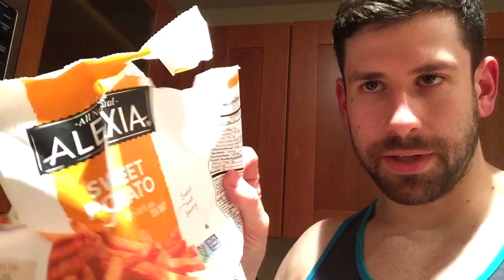The Lift Life Episode#1 Jew-fro, Determination, and Meal prep ideas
Enjoy the first installment of "The Lift Life" which is my version of an in the life vlog with great tips on living busy fitness lifestlye. Find out who I am and what I stand for. Learn from me and use my tips to enrich your life and get you closer to acheiving your goals!!!